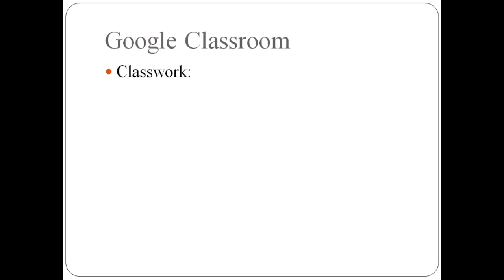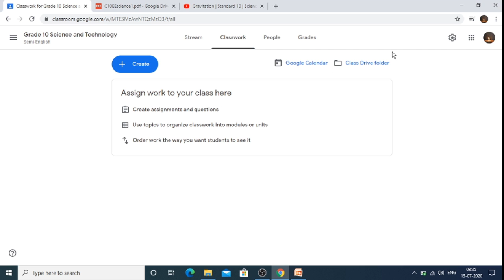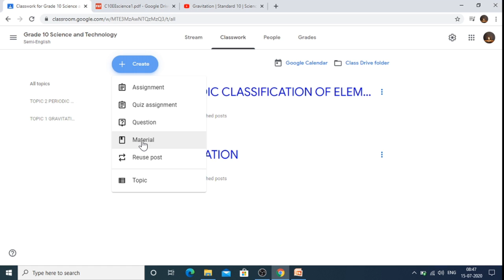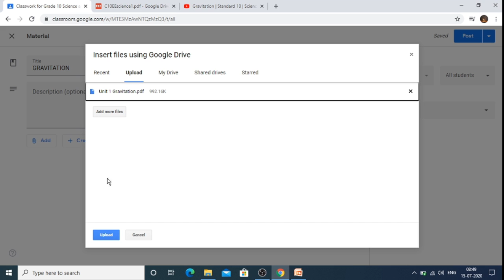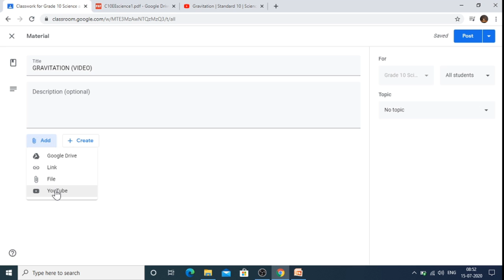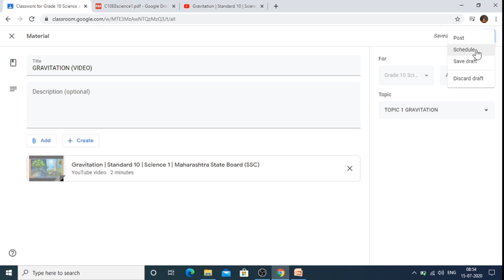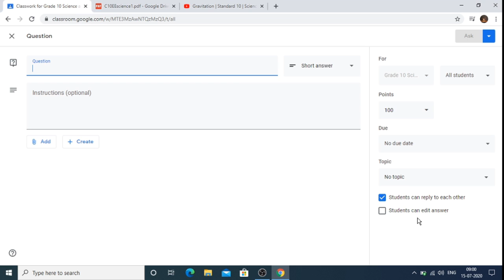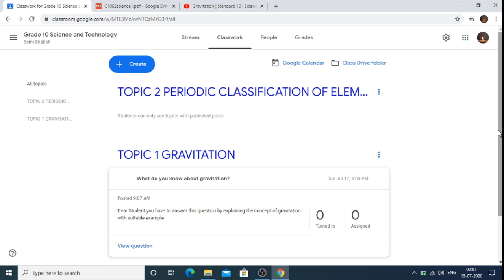Google Classroom in Marathi | Part 2 | Dr. P.M. Nalawade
या व्हिडिओमध्ये आपण शिकणार आहात
1. गुगल क्लासरूममधील वर्गकार्य कसे निर्माण करावे
2. वर्ग कार्य टॅबअंतर्गत युनिट (धडा) कसे जोडावे
3. प्रत्येक युनिट (धडा) साहित्य कसे सामायिक करावे
4. प्रश्न कसा विचारायचा

1. How to create Class Work in Google Classroom
2. How to Add Topics under Class work tab
3. How to Share Material under each Topic
4. How to ask question on shared material